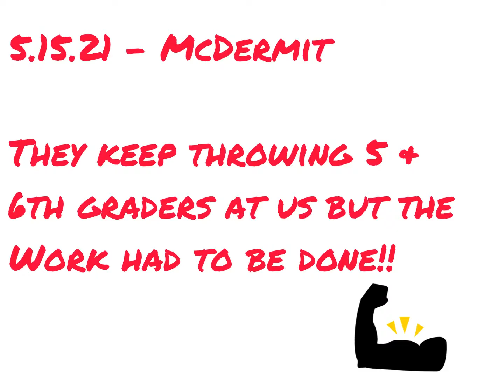5.15.21 - Basketball at Mcdermont